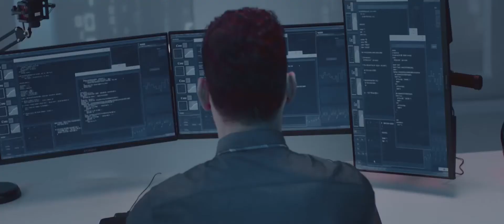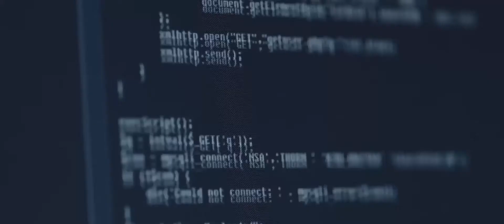Motor Listrik AIMA X6 Hadir di Indonesia